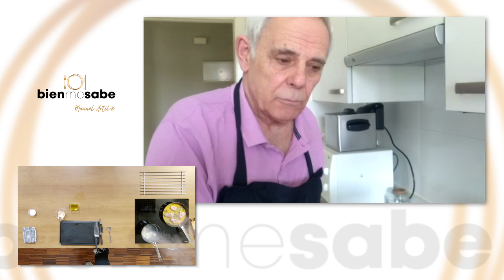Receta: Solomillo de cerdo al laurel. Hecansa - Bien Me Sabe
Recetas de cocina elaboradas por Chefs de Hecansa, Hoteles Escuela de Canarias. Uno de nuestros cociner@s enseña a Manuel Artiles a cocinar cada semana con productos locales. Si quieres aprender con estos cursos de cocina, no dejes de seguir nuestro canal.
Nuestros chefs imparten formación dual en grados superiores.